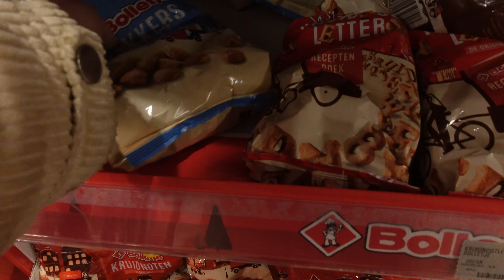pepernoten | vlog #76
POSTADRES:
Bedrijvenpark Twente 325
7602 KL  Almelo
Nederland